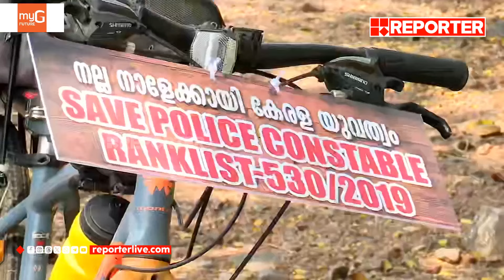പൊലീസ് റാങ്ക് ലിസ്റ്റിൽ ഉൾപ്പെട്ട പതിനായിരത്തിലധികം ഉദ്യോഗാർത്ഥികൾ സമരത്തിലേക്ക്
പൊലീസ് റാങ്ക് ലിസ്റ്റിൽ ഉൾപ്പെട്ട പതിനായിരത്തിലധികം ഉദ്യോഗാർത്ഥികൾ സമരത്തിലേക്ക് | Kerala Police Rank List

With Regards
Team RBC